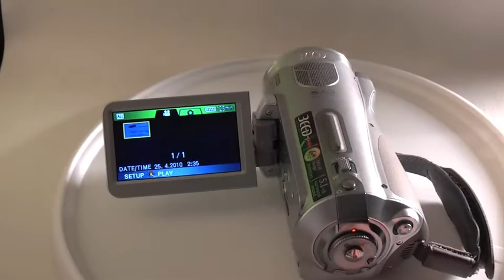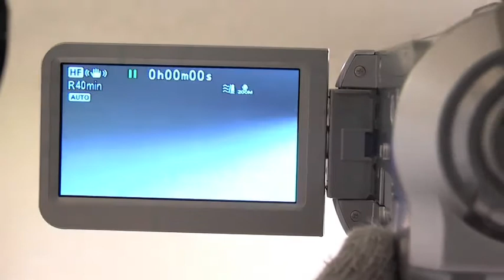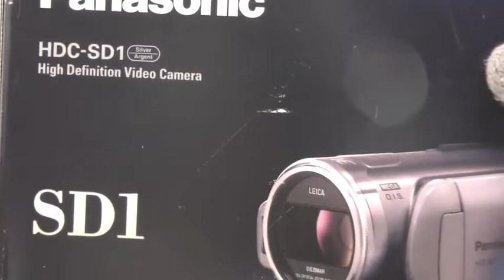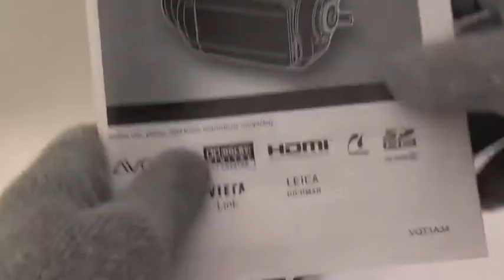Panasonic HDC-SD1 25apr10